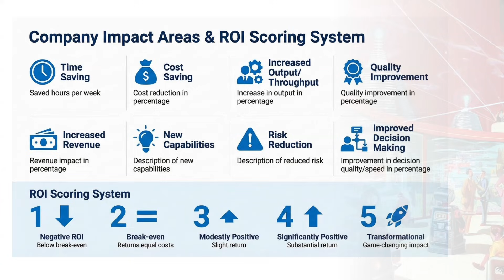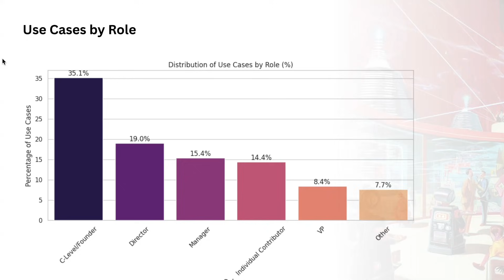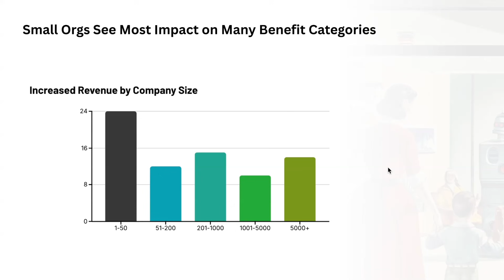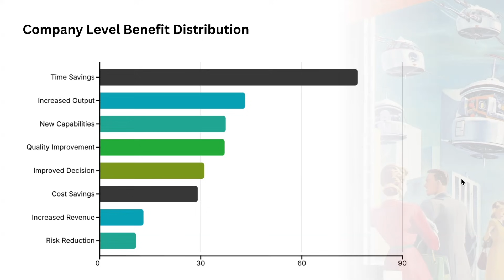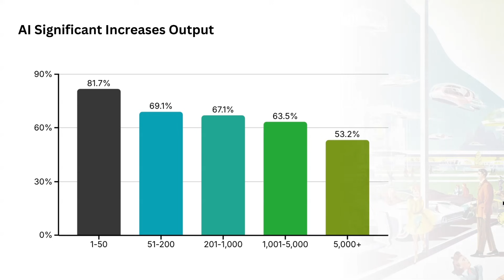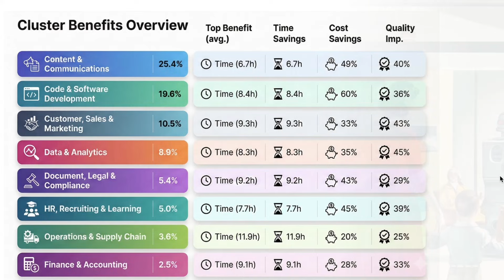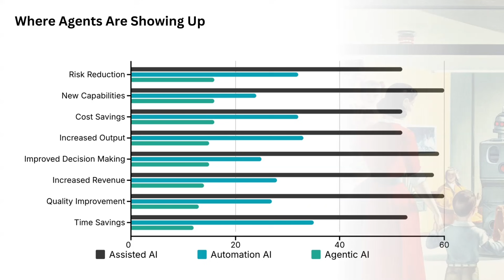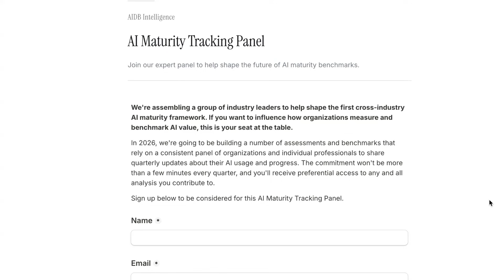82% of Companies Are Seeing Positive AI ROI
An AI ROI benchmarking study of over 1,200 respondents and 5,000 use cases found 82% positive ROI with 37% reporting significant or transformational impact. Timesavings was the most common benefit, averaging about eight hours saved per week, while strategic gains, new capabilities, improved decision-making, and increased revenue correlated with higher ROI. Smaller organizations and C-level executives reported stronger gains, agentic AI accounted for roughly 14% of use cases, and a portfolio approach across multiple benefit types aligned with greater overall value.